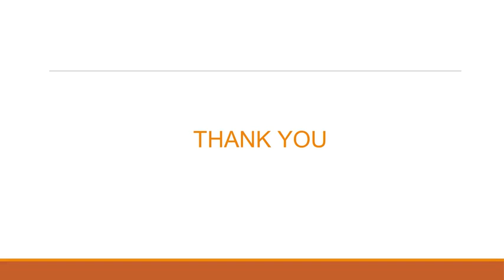Objectives of Project Management – MIT School of Distance Education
Project management refers to the process of planning, staffing, implementation, monitoring and controlling. A project manager is responsible to ensure that the project is executed and completed successfully. If you want to shape your career in the field, then you can pursue distance MBA-equivalent courses from MIT School Of Distance Education (MIT-SDE). We train our future project managers effectively so that they can exhibit sound managerial skills. If you want to enhance your employability, the pursue management courses from MIT-SDE.